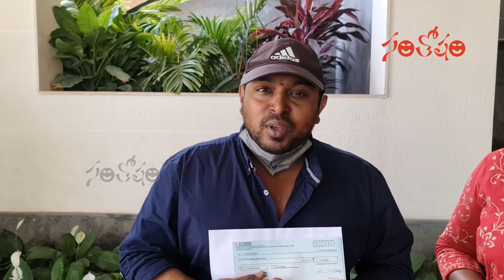3 లక్షలు చిరంజీవి గారు నాన్న కోసం ఇచ్చారు : Shiva Shankar Master Son | Santosham Suresh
3 లక్షలు చిరంజీవి గారు నాన్న కోసం ఇచ్చారు : Shiva Shankar Master Son | Santosham Suresh